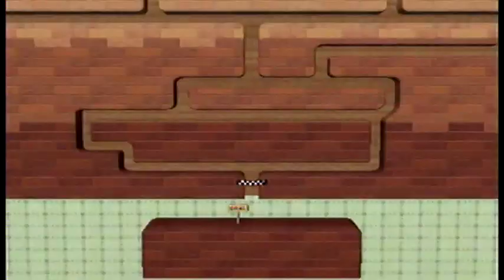Wii Party チャレンジロード（Challenge Road ）IOHD0004